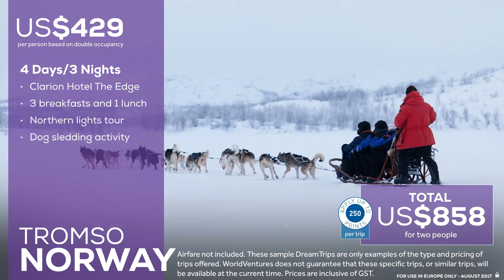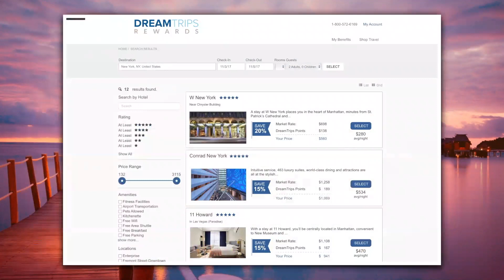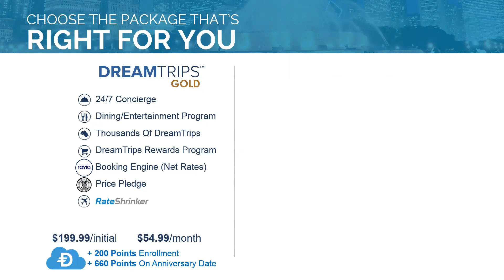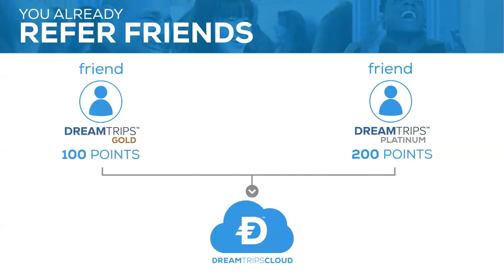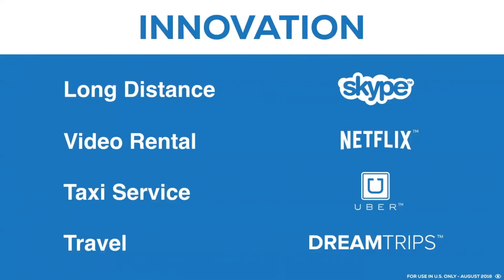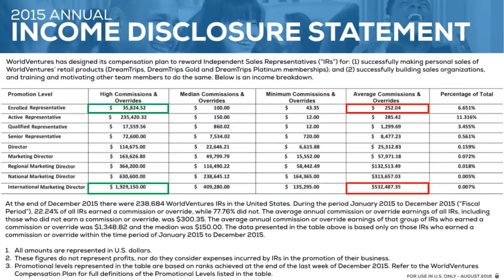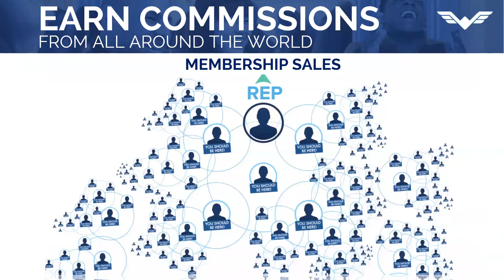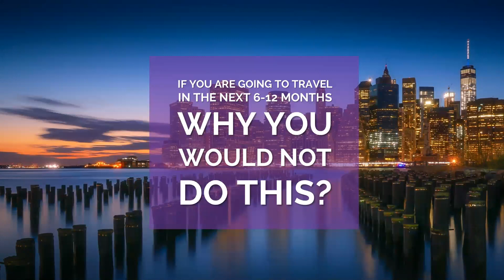WorldVentures Malta | Prezentazzjoni Bil-Malti (2018)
▶︎ TeamNoRest WorldWide huwa grupp internazzjonali ta' nies li jhobbu joholqu memorji sbieh li jibqghu jiftakru u jghozzu tul hajjithom kollha, li jivvjaggaw bi prezzijiet redikoli, jikkontribwixxu fis-socjeta u jghinu lil persuni l-iktar vulnerabbli fid-dinja u johloq flussi ta' dhul supplimentari li jsahhu l-portafoll finanzjarju taghhom. Ahna nilqawk tinghaqad maghna sabiex inti tibda timmarka li mort iktar pajjizi, bliet u ghamilt affarijiet mil-bucketlist tieghek flimkien maghna.

▶︎ Il-Vizzjoni U L-Missjoni Taghna: Il-missjoni ta' TeamNoRest hija li toholoq iktar ferh u sodisfazzjon flimkien ma'stil tal-hajja ahjar madwar id-dinja kollha. Biex taghti kuragg, tispira u tikkultiva kultura ta' nies li ghandhom sfondi differenti, twemmin differenti, kulur tal-gilda differenti,  edukazzjoni differenti u orjentazzjoni sesswali differenti, li qed ifittxu li jirnexxu iktar, jilhqu l-ghanjiet u l-aspirazzjonijiet f'hajjithom, biex jirbhu iktar, jikbru bhala individwi, filwaqt li jikkontribwixxu lura lis-socjetà u lesti li jiksru l-istatus quo, billi ma jibqawx persuni komuni, jghinu jillibera l oppressi u jaghmlu dent fl-univers.